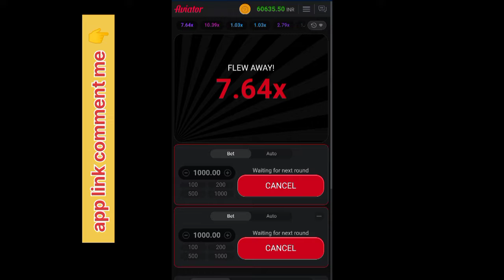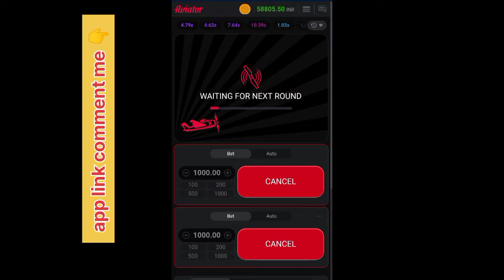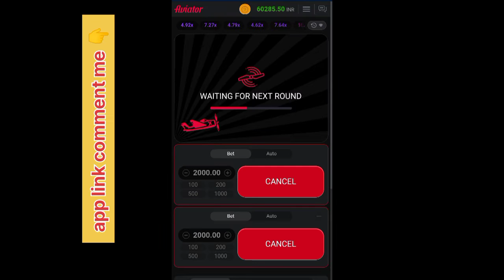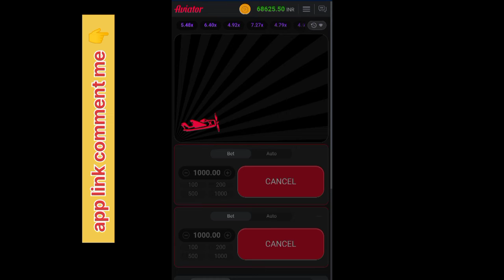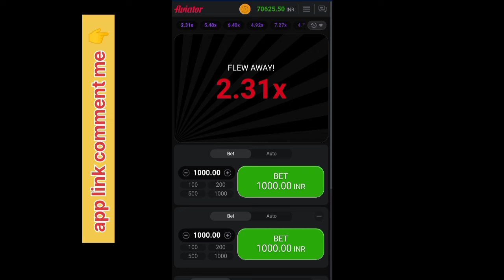blue chip aviator game || blue chip me paise deposit kaise karen || blue chip real aor fake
your Queries
blue chip aviator game withdrawal
blue chip aviator game real or fake
blue chip aviator game app
aviator game
aviator game deposit
aviator game deposit and withdrawal
aviator game tamil
aviator game telugu
aviator game se paise kaise withdrawal karen
1win aviator game telegram channel